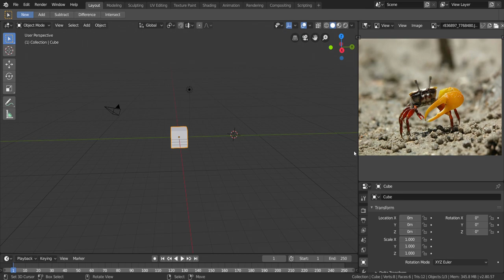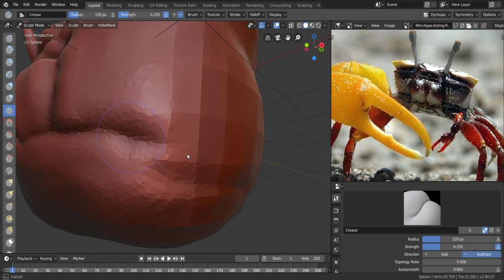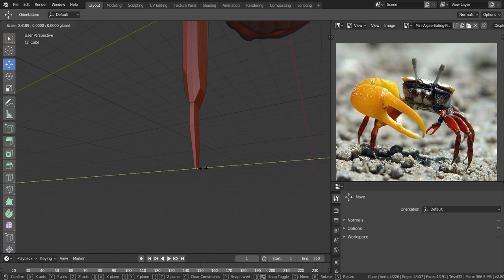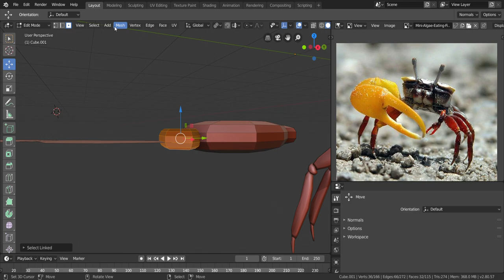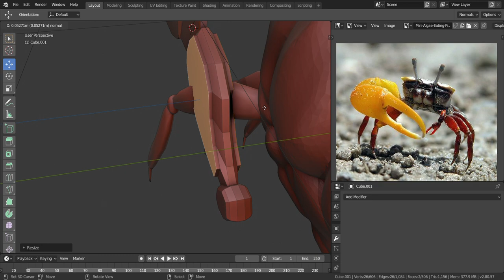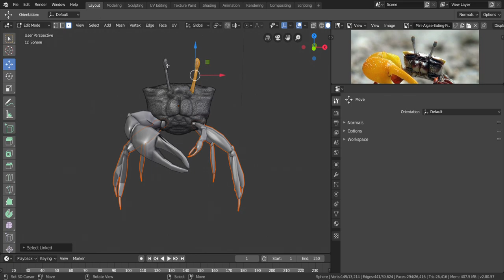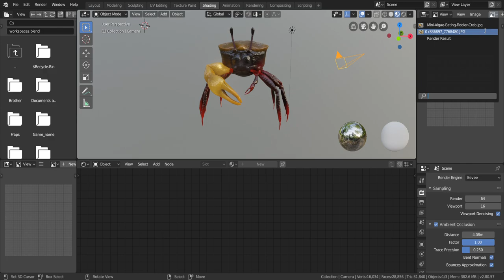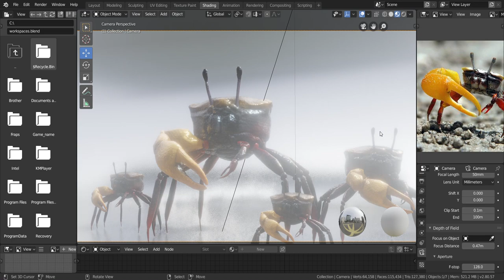Blender 2.8 fiddler crab sculpting/modelling tutorial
made in blender2.8